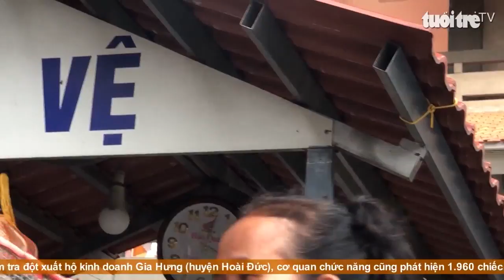Mùa Vu Lan: Bát nháo mua bán chim phóng sinh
Những con chim bị cắt cánh, bị thương, bị bỏ đói chờ phóng sinh. Đó là thảm cảnh của nhiều loài động vật trước “vấn nạn” phóng sinh mỗi mùa Vu lan.